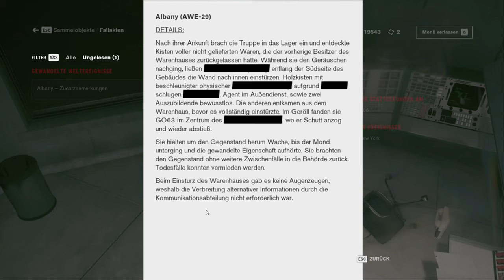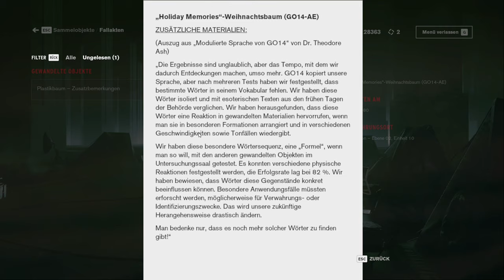#66 ● Mit Musik durchs Labyrinth ● Control [BLIND]